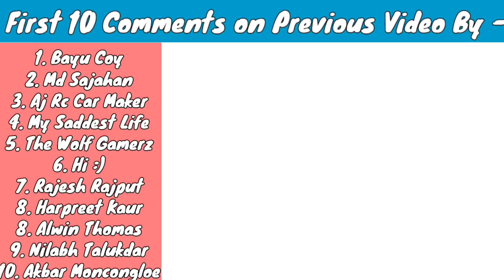Bumblebee RC Car vs Wltoys 12427 | Remote Control Car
Buy This -

Cover topic :-

0. jada toys
1. Wltoys 12427
2. Bumblebee RC Car
3. RC Cars
4. RC Car In Water
5. RC Car On Spike